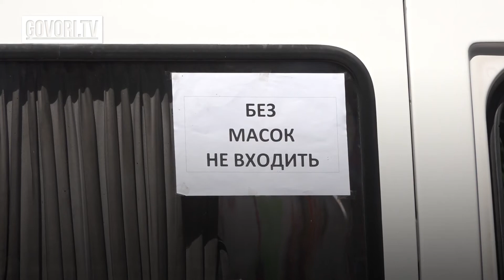Кепшн видео: Кыргызстандагы COVID-19 илдетине 1 жыл